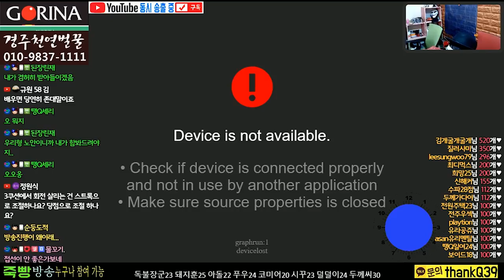[죽빵전문 땡Q방송 당구해커] 2018.11.13 - 4부 화요일 3교시